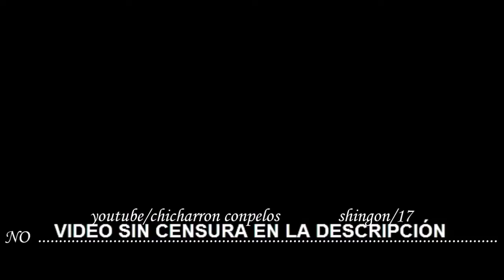CHAVEZ JR ESCANDALO VIDEOLEAK CON SEXO-SERVIDORAS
CHAVEZ JR ESCANDALO VIDEOLEAK FESTEJANDO CON SEXO-SERVIDORAS